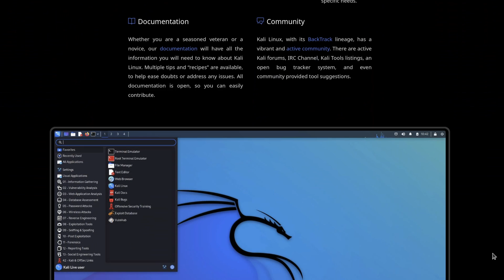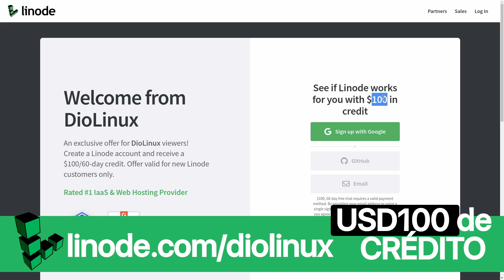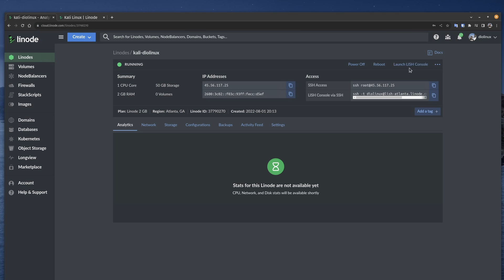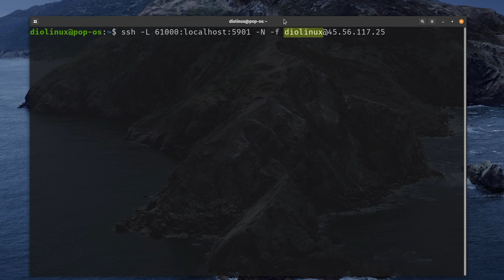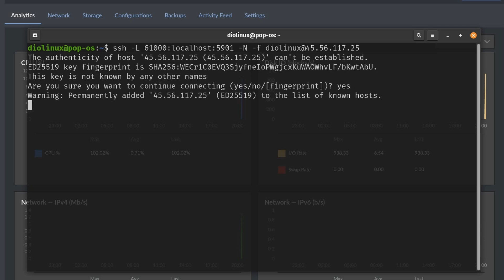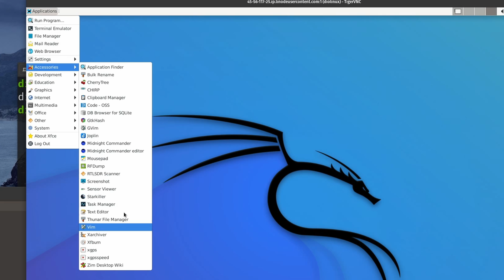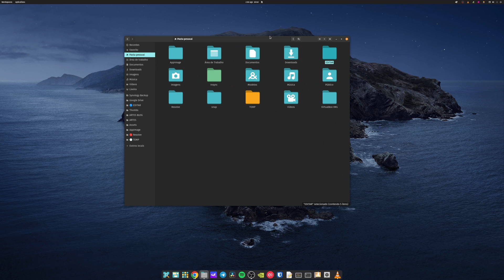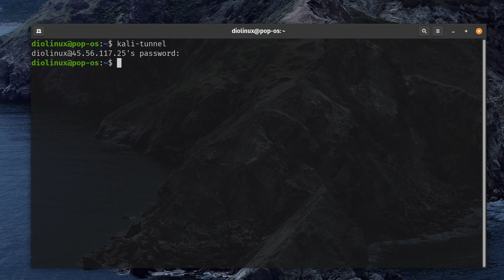Você pode ser um Hacker de qualquer lugar! - Kali Linux Cloud Deploy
✅ Crie o seu Kali Linux na Linode agora mesmo acessando e receba 100 dólares de crédito para usar em 60 dias e fazer todos os testes que quiser.

Hoje vamos aprender a rodar o Kali Linux em nuvem e acessá-lo com interface gráfica através de uma conexão VNC através de um túnel SSH. Dessa forma você pode acessar o Kali Linux e as suas ferramentas de testes de penetração e hacking de qualquer computador Linux, Windows, macOS, Chrome OS e virtualmente, qualquer sistema que consiga lidar com VNC e SSH.